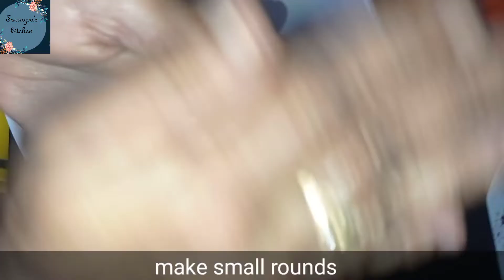గొధుమపిండితో ఇలా స్వీట్ తయరుచెస్కొండి ll sampangi puvvulu ll panasa thonalu ll swarupa's kitchen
గొధుమపిండితో ఇలా స్వీట్ తయరుచెస్కొండి ll sampangi puvvulu ll panasa thonalu#sampangi